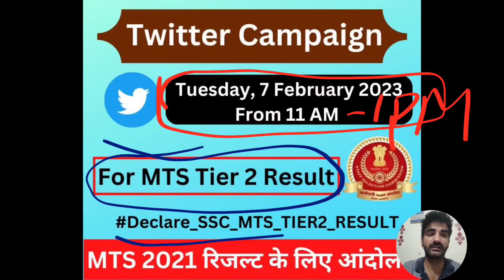SSC MTS 2021 Tier 2 Result? Be ready for Twitter Campaign 7 February 2023 @ 11 AM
SSC MTS 2021 Tier 2 Result Date?